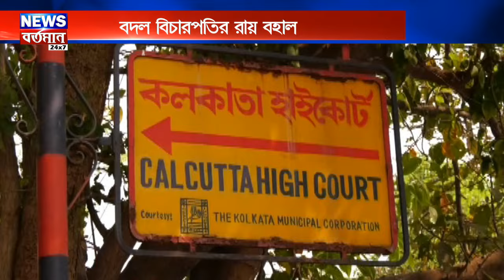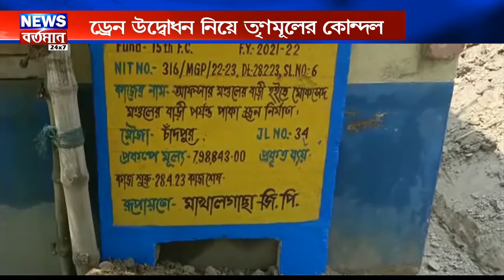হাইকোর্টে ধাক্কা রাজ্য ও অভিষেকের।তিহাড়ে ২মাস সুকন্যা।কেরালা স্টোরি-সুপ্রিম নোটিস রাজ্যকে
হাইকোর্টে পৃথক মামলায় ধাক্কা রাজ্য ও  অভিষেকের।তিহাড়ে আরও ২মাস সুকন্যা।দ্যা কেরালা স্টোরি - সুপ্রিম কোর্টের নোটিস রাজ্য সরকারকে